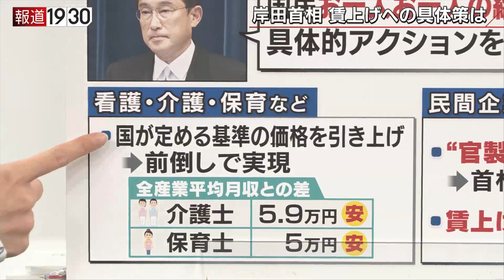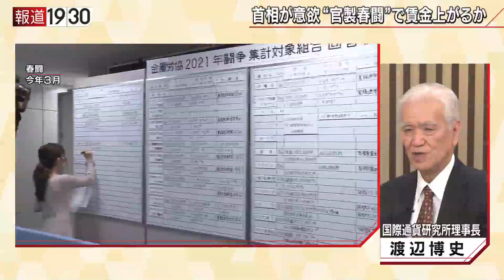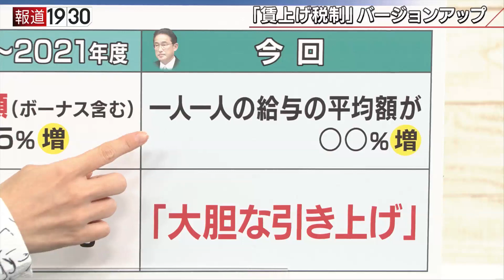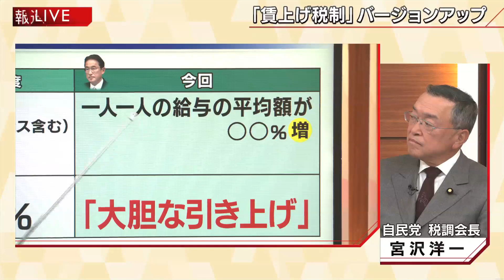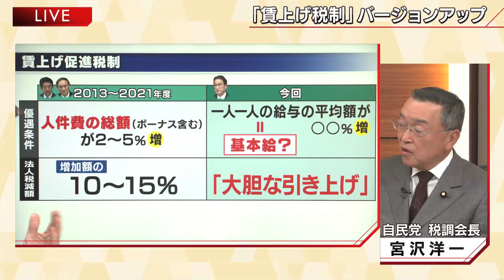【岸田政権の目玉政策「新しい資本主義」今度こそ賃上げ実現するのか？】報道１９３０まとめ21/11/11放送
11月11日のテーマは
「岸田政権の目玉政策『新しい資本主義』今度こそ賃上げ実現するのか？」